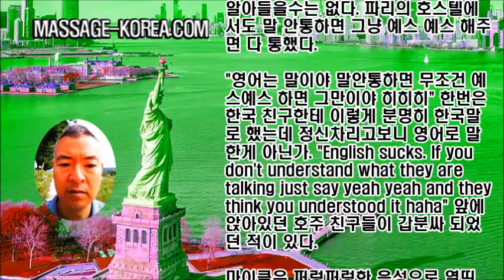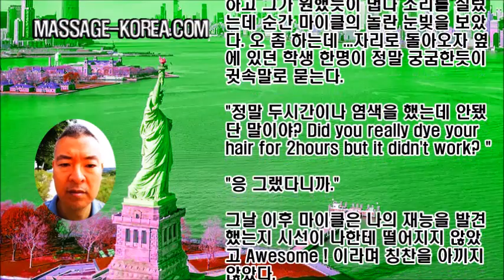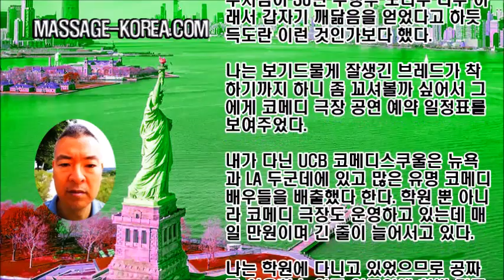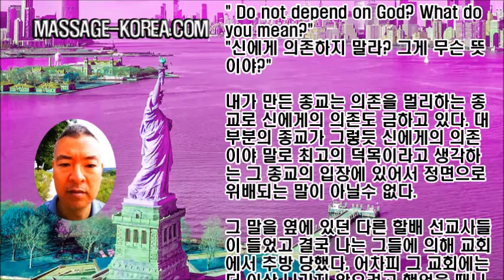남자마사지사 해외여행 미국 뉴욕 일기 2편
MASSAGE-KOREA.COM

두번째 버킷 리스트를 실행하기 위해 인터넷을 뒤졌는데 노트북을 안 가져간 상태라 피씨방을 이용해야 되었다.

미국에는 피씨방이 거의 없다. 다행히 할렘에서 딱 한군데 찾았을 뿐이고 그나마 동네 만화가게 반쪽 만하다고 보면 된다. 인터넷은 주로 거기서 해결하였고 부룩 클린에서는 그것도 없어서 동네 수퍼마켓에 갔었는데 동전 넣고 쓰는 컴퓨터가 딱 한대 있었다.

코메디 학원을 등록할까 연기학원을 등록할까 하다가 연기학원으로 가닥을 잡았다. 코메디는 대본이 있다 치더라도 이게 거의 애드립에 슬랭 섞을게 뻔한데 내가 아무리 영어에는 자신 있다 하나 네이티브가 아닌 이상 무리다.

한 군데 검색을 한 뒤에 찾아 갔는데 문이 잠겼다. 뭐지? 연락도 안되고 이메일에 답신도 없다.
할수 없이 코메디 학원으로 방향을 바꾸었다. 학원은 맨해탄 어느 건물 4층에 있었고 접수만 거기서 한뒤 실제 수업은 근처의 어느 호텔에서 이루어졌다. 호텔이었는지 확실히 기억은 안나지만 외관상으로는 그랬다.

복도는 좁았고 방들만 있었는데 건너편에서는 발레 수업도 있다. 일주일에 세번 하루 세신간의 열띤 수업이고 정말 돈 주고도 배울 수 없는 그런 수업이었는데 짧은 영어로 내가 해낼수 있을지..식은 땀이 흘렀다. 어차피 맨땅에 헤딩하는 인생 부딛혀보자.

첫날 들어가보니 덥수룩한 수염에 시원한 이마를 가진 한 마이클이라는 백인 남성이 강사였는데 키는 한 183이나 되어보여 커 보였지만 배 안나오고 한 백키로 넘어보이는 체격에 몸매는 보기 드물게 퍼펙트했다.

대개 미국인은 특히 백인의 경우 엉덩이는 없고 다리는 앙상하고 눈뜨고는 못보는 체형이 많은데 이것은 파리에서도 동일하다.

파리의 게이 사우나에서 확인해본 결과 한국인처럼 엉덩이 빵빵한 사람이 거의 없고 좀 있다 싶으면 배가 남산만하게 나왔거나  납작납작한데 그럭저럭 프랑스인들은 키가 작달만하고 자지가 김밥만하니 균형이 맞다. 미국인은 고추는 번데기에다가 일단 키가 커버리니 휴~~안볼란다..

그런데 마이클의 자지는 어떤지 몰라도 몸매만큼은 한국인 몸매였다. 상체와 하체가 고르게 발달했고 전체적으로 균형이 맞았다.

학생들이 한두명씩 들어와 방안을 채웠는데 한 열명 남짓되었다. 백인도 있고 히스패닉도 있고 흑인도 한명 있었는데 생겨먹은걸 보니 몇명 빼고 다 영화배우 뺨친다.

"너구나."

마빡이 옥동자씨가 처음 오나미씨를 보고 한말이라고 한다. 한국에서는 코메디언이라면 고 이주일 선생님을 시작으로 하여 갈갈이 패밀리가 절정을 이루며 못생길수록 득세하는 경향이 있는데 미국에서는 그렇지 않다.

여기도 잉글릿드 버그만 두어명 있었다. 특히 매리의 외모는 정말 그 이쁜 미국인 중에서도 빠지지 않는듯한 절세미녀였는데 코메디 하기에는 아까워 보였다. 한 이십대 중반이나 될까 싶었고 165에 56키로 정도로 몸매도 나무랄데가 없었다. 그 메리가 나한테 완전 꽃힐줄은 몰랐는데 결국 그렇게 됐다.

어떤 다갈색 피부의 백인 여성이 ? 말이되는지 모르지만 생긴건 백인이고 피부는 다갈색이다. 나에게 다가와 말을 건넸는데 못알아들어 잠시 멍하니 있었더니 친절하게 해설까지 붙여주신다.

"What line are you in? 이란 너의 직업이 무엇이냐 라는 뜻이야. "

대충 통밥 잡아서 답을 하던가 그냥 둘러대던가 하면 되었을 것을 멍청하게 입도 못떼고 있던 내가 한심하다. 이래가지고 무슨 코메디를 한다고. . 네이티브 스피커가 아닌이상 모든 영어를 알아들을수는 없다. 파리의 호스텔에서도 말 안통하면 그냥 예스 예스 해주면 다 통했다.

"영어는 말이야 말안통하면 무조건 예스예스 하면 그만이야 히히히" 한번은 한국 친구한테 이렇게 분명히 한국말로 했는데 정신차리고보니 영어로 말한게 아닌가. "English sucks. If you don't understand what they are talking just say yeah yeah and they think you understood it haha" 앞에 앉아있던 호주 친구들이 갑분싸 되었던 적이 있다.

마이클은 쩌렁쩌렁한 음성으로 열띤 강의를 시작했다. 다행히도 그가 하는 말은 뭔소린지 대충 이해가 되었다.

어떤 주제를 가지고 앞에 나와서 한사람씩 자기 이야기를 하는데 그 이야기를 처음에는 작은 소리로 중얼 거리듯이 하다가 점점 열받고 화난 듯이 크게 하다가 크라이막스에서 소리를 지르듯이 하라는 것이다.

뭐 미군방송 스탠드업 개그에서 종종 보던 장면이니 할수 있겠다 싶다. 근데 한 사람씩 하는 것이 아니라 돌아가면서 한 소절씩 이어 나가란다.

네명 나오라고 하면 서로 질세라 앞다투어 나오는데 열의가 대단하다. 나는 도살장 끌려가는 심정으로 항상 맨 끝에서야 나왔고 첫날도 마찬가지였다.내가 꺼낸 이야기는 다음과 같았다.

"옆에 흰머리가 생기기 시작해서 염색을 해봐야겠다고 생각했지 무슨 색깔로 할까 고민하다가 그래 미국에 왔으니 금발로 해보자 하고 수퍼마켓에서 금발 염색약을 샀어. "

"그런데 설명서가 너무 복잡한거야 약이 세게인가 있는데 여기다가 이걸 섞어서 몇분 기다려야 되고 그걸 또 발라서 몇분 기다린 뒤에 몇분후 헹궈주고 또 거기다가 뭘 또 발라야 된대. "

"정말 짜증 났었지. I was so sick and tired. "

이거 중학교 교과서 영어인데 tired 는 뺄걸 그랬나?

"설명서 읽고 섞고 바르고 하면서 한시간이나 걸렸고 혹시나 안되면 어떡하나 싶어서 염색이 좀 더 잘되기 위해서 두시간이나 기다렸고 그리고 나서 머리를 감고 거울을 봤어. "

이 정도는 중간 단계니 목소리는 이미 커져 있었는데 내 어설픈 영어 때문인지 마이클의 얼굴은 썩어 보였다. 쟤 뭐냐?

마지막 크라이막스가 남았다.

"그런데 머리를 감고 나니 그대로인거야. 두시간이 걸렸는데 그대로야 그대로였다고!!! Nothing happened ! Nothing happened !"

하고 그가 원했듯이 냅다 소리를 질렀는데 순간 마이클의 놀란 눈빚을 보았다. 오 좀 하는데 ...자리로 돌아오자 옆에 있던 학생 한명이 정말 궁굼한듯이 귓속말로 묻는다.

"정말 두시간이나 염색을 했는데 안됐단 말이야? Did you really dye your hair for 2hours but it didn't work? "

"응 그랬다니까."

그날 이후 마이클은 나의 재능을 발견했는지 시선이 나한테 떨어지지 않았고 Awesome ! 이라며 칭찬을 아끼지 않았다.

첫날은 무사통과 했지만 그날 이후 만사오케이였던 것은 물론 아니었다. 일단 내가 말하는 것은 크게 문제가 없었다. 어휘가 부족해도 아는 단어만 가지고 말을 하면 되니 크게 어렵지 않다. 그런데 문제는 남의 말을 알아 듣지를 못한다는 것이다.

마이클이 하는 말은 그래도 어느 정도 알아듣는데 다른 친구들이 하는 말은 운이 좋으면 알아듣는 정도다.

이거 가지고는 코메디를 할수 없다. 코메디는 대화다. 특히나 내가 다년던 코메디 학원은 임프라브 형식이었다. 임프라브가 뭐냐면 대사 없이 그냥 애드립만 가지고 하는 코메디를 말한다.

가끔 한국의 코메디처럼 대본 가지고 하는 것도 있기는 한데 아주 가끔 일부에 불과하고 임프라브와 스탠드업 두가지가 위주로 되어있는데 쉽게 말해 한국에서는 애드립이 양념이지만 거기는 그냥 애드립이 전부라고 보면 된다.  한마디로 차원이 다르고 이거는 진짜 해야 했다.

나는 다음날 전자상가에 가서 라디오를 하나 산뒤 하루종일 아무 채널이건 무조건 들었다. 라디오에서 하는 말은 거의 다 들린다. 그런데 학원 친구들이 하는 말은 알아들을 수가 없다. 미국이라는 나라에 두가지 말을 쓰는건 아닐테고 답답하기 짝이 없다.

라디오에서처럼 또박또박 말을 하는 것이 아닐테니까 그렇겠지만 또박 또박 말하건 흐물흐물 말하건 알아 들을 수가 없다.

이번에는 소형 씨디플레이어를 하나 산뒤 자막이 깔린 드라마 씨디를 사서 닥치는대로 들었는데 심슨을 한 대여섯편 반복해서 들었고 그밖에 한국에서도 상영되었던 케이블 드라마들을 거기서도 살수 있었다.

한국에서도 안해 본 것이 아니다. 그런데 거기서 몇달 한다고 갑자기 귀가 트일리는 없지 않은가 혹시나 했는데 끝끝내 귀는 트이지 않았다.

말을 트기 위해서는 사람들을 많이 만나야 하며 무엇보다 게이들과의 만남이 시급하다. 가진 것이라고는 멘땅에 헤딩밖에 없는 한국남자를 여자들이 만나줄리 없을 것이며 만나봐야 책임질 여력도 없고. . 그렇다고 게이가 아닌 남자들이 나하고 긴 대화를 해 줄리가 없지 않은가.

물론 파리에서도 그랬듯이 미국에서도 교회를 나가긴 했지만 교회에서의 대화는 한정되어있다. 뭐 성경이 어떻고 하나님이 어떻고 하는거니까. 그리고 나는 작정하고 십일조를 내지 않고 있었다. 다국적 종교인 그 교회는 파리에 있는 그 교회와 같은 브랜드였다.

어이없게도 십일조는 계좌입금하거나 그 교회 수장에게 직접 전달하는 것을 원칙으로 하고 있다. 그러니까 비공개가 아닌 셈이다. 내가 십일조를 내지 않자 지령이 내린 듯하다. '쟤 수상하니까 조사좀 해봐'

수요일 회화 공부시간에 두명의 선교사 중 한명은 나를 보고 신앙이 의심이 된다면서 진심으로 기도를 해보라고 한다.

어이없는 일이었다. 설령 내가 진심이 아니라고 한들 나를 대놓고 의심해도 된다는 것인가? 진심 아니면 교회 다니지 말라는 법 있는가? 100% 확신 있으면서 교회 다니는 사람 있으면 나와보라그래. 다 다니다 안다니다 그러면서 다니는거지.

파리에서는 한번 냈지만 시오니즘 어쩌고 하면서 팔레스타인이 자기네 땅이라고 우기는 종교에 아무리 돈이 남아 돌아도 헌금할 생각은 없다. 어쨌든 첨부터 뜻은 없었던 거고 목적은 다른데 있었으니 원하다면 끝까지 믿는 척 해 줄수는 있다.

어수룩한 녀석...ㅋㅋㅋ 진심으로 기도를 올렸더니 만족했는지 수업이 이어졌고 나는 영어가 아니라 프랑스어 책을 꺼냈다. 오드리헵번의 로마의 휴일이었는데 영어와 불어 두개의 언어로 출판된 책이다.

선교사는 캐나다 출신이었고 프랑스어도 하였는데 나는 이번에는 프랑스어를 공부하고 싶다고 하였고 그렇게 무리없이 수업을 끝냈다. 그는 다음에 만났을 때도 의심없이 미소를 띄우며 나를 맞았는데 얼마후 폭탄이 터졌다.